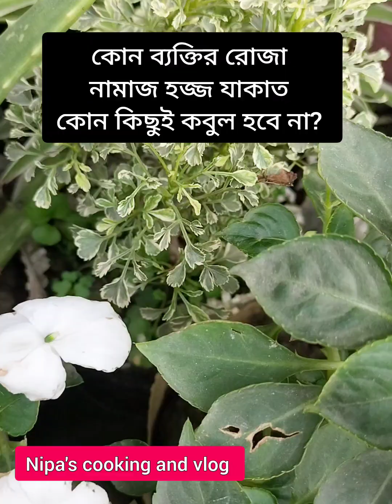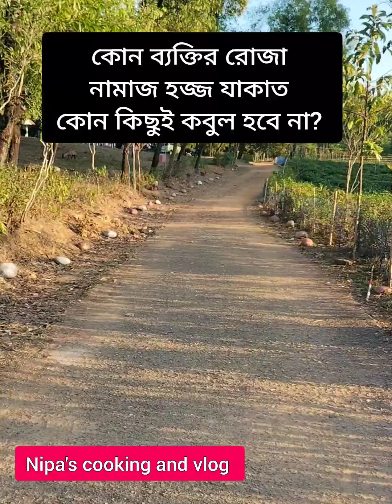কোন ব্যক্তির রোজা নামাজ হজ্জ করা সত্ত্বে ও কোনটাই কবুল হবে না? Nipa's cooking and vlog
কোন ব্যক্তির রোজা নামাজ হজ্জ করা সত্ত্বে ও কোনটাই কবুল হবে না?